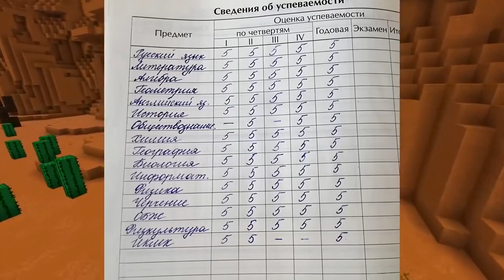ОЧЕНЬ ГРУСТНАЯ ИСТОРИЯ ВЛАД А4 И БАБКА ГРЕННИ В МАЙНКРАФТ GRANNY SCP MINECRAFT